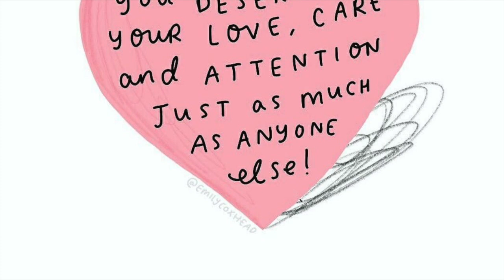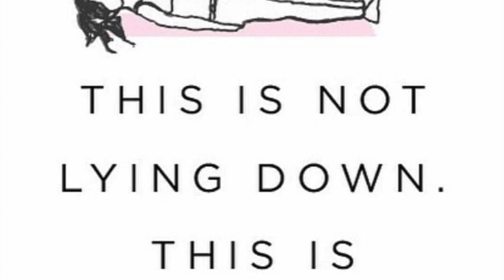The Birthing Resource Centre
Welcome to Your Beautiful Birth Resource Centre, where you can find that extra layer of support for your pregnancy, the birth of your baby and beyond.